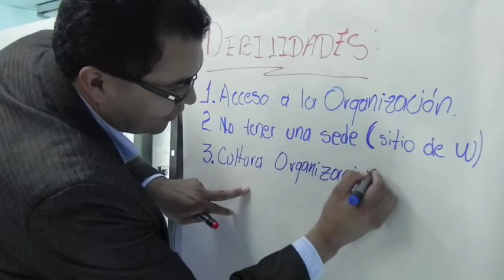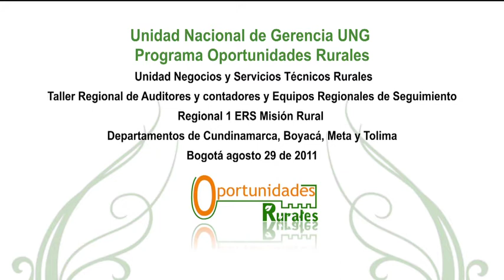Desarrollo de Talleres para Contadores y Auditores a Nivel Nacional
Unidad Nacional de Gerencia, Servicios Tecnicos Rurales.
Bogota. Durante el mes de septiembre se llevaron a cabo talleres el equipo de interventoria integral conformado por preofeionales contadores y auditores.

Los talleres se llevaron a cabo en la ciudades principales de cada regional a nivel nacional, Bogota, Cartagena, Cucuta, Pereira, Pitalito, y Popayán

Ministerio de Agricultura y Desarrollo Rural
Republica de Colombia
Prosperidad Para Todos.